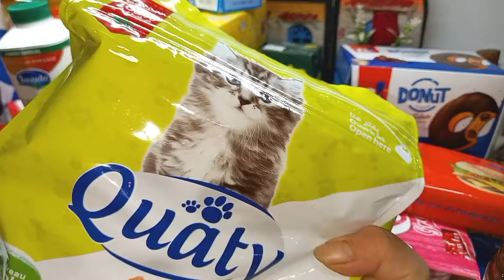روتيني لتنظيم التقدية للشتاء 🌧 توفير المصروف والحفاظ على البوطة مع خبز بالدقيق الكامل ودجاج بالفريت🍗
في هذا الفيديو، سأشارككم طريقتي في تنظيم التقدية للشتاء مع أفكار عملية للتوفير في المصروف الشهري، والحفاظ على نظافة البوطة دائمًا. بالإضافة إلى إعداد فطور شهي من خبز بالدقيق الكامل ووجبة دجاج بالفريت لدفء الشتاء. إذا كنت تبحث عن نصائح تدبير منزلي وطرق للاستفادة من التقدية الشهرية في فصل الشتاء، فهذا الفيديو سيقدم لك كل ما تحتاج إليه! تابعوا للنهاية للحصول على أفكار مفيدة ومجربة.
"شاركوني تجاربكم في تنظيم التقدية أو نصائحكم لتوفير المصروف في الشتاء"

شاركوني تجاربكم في التعليقات